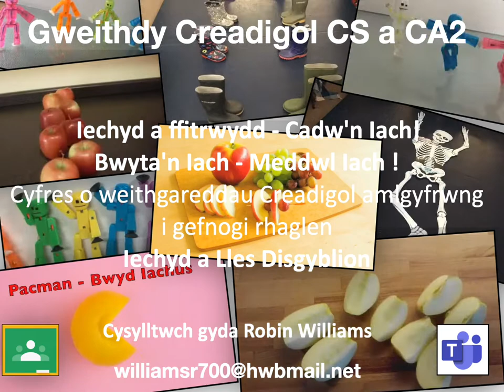Gweithdai Iechyd a Lles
Gweithdai Iechyd a Lles ysgolion.